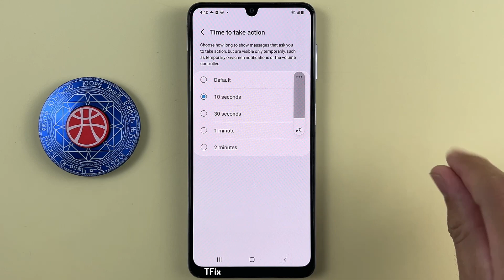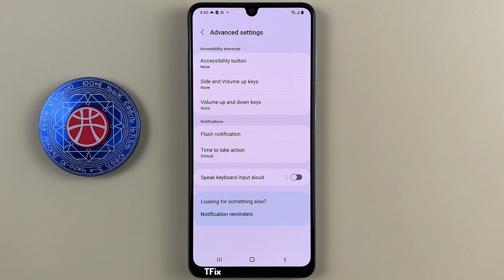It's time for action on Samsung A22 Android 12